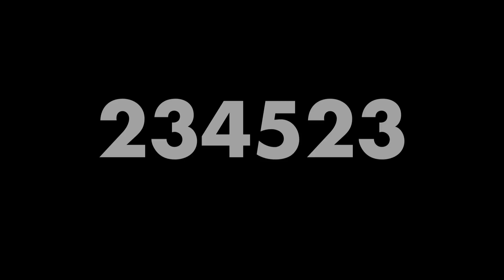Learn How to Code: Guide to Memorization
In this guide I walk through practical techniques for memorizing code on your development learning journey. Show notes